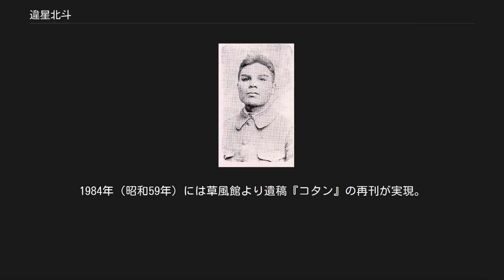違星北斗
違星北斗 違星 北斗（いぼし ほくと、男性、1901年（明治34年） - 1929年（昭和4年）1月26日）はアイヌの歌人・社会運動家。
 アイヌ民族の地位向上のための運動に一生を捧げ、その思想を新聞や雑誌に短歌の形で発表して、同時代のアイヌの青年たちに影響を与えた。
また道内のアイヌコタンを廻って、まずアイヌ自身が自覚し、団結することが必要であると説いた。
 バチラー八重子、森竹竹市と並ぶ、「アイヌ三大歌人」の一人。
「アイヌの啄木」と称されることもある。
著作に『違星北斗遺稿 コタン』（昭和5年・希望社、現在は草風館より復刊）がある。
 違星北斗は1901年（明治34年）、北海道後志支庁余市町大川町1丁目に、父甚作と母ハルの間の三男として生まれる。
 戸籍上の名は、違星 瀧次郎（たきじろう）だが、本来は竹次郎とつけられるはずだった。
代書人に口頭で頼んだところ、「タキジロウ」と聞き取られてしまって、そのまま登録されてしまったという。
親しい者は竹次郎、タケと呼び、本人は瀧次郎・竹次郎の両方を使っている（竹二郎とも書いた）。
 父・甚作は漁業（ニシン漁）を生業とし、また熊取りの名人であった。
祖父・万次郎は明治5年、東京芝増上寺境内に設置された開拓使仮学校付属の「土人教育所」に留学した1人であった。
成績優秀で、東京に残って開拓使の吏員となったという。
この万次郎はアイヌとしては最も早い時期に名字を名乗ることを許された一人で、父祖伝来のイカシシロシ（父系に伝わる紋）である「※」（正確には「※」の左右の点はない）から、「違星」と書いて「チガイボシ」という姓を作ったが、読み慣らされて「イボシ」と呼ばれるようになったという（「チガイ」は家紋の用語で「交差」を意味し、ホシは「●」を意味する）。
 北斗は幼い頃はガキ大将だったが、尋常小学校に上がると、アイヌであることを理由に、和人の同級生からさかんに差別を受けるようになり、次第に和人への反抗心を募らせてゆくようになった。
 1908年（明治41年）、教育熱心だった母ハルの方針で、当時のアイヌの子弟の多くが通った4年生までの「旧土人学校」ではなく、和人の通う6年の大川尋常小学校に入学したが、全校児童のうち数名しかアイヌが居ず、そのために激しい差別を受けた。
5年生の時にその母の死に接し、高等小学校への進学を断念して、1914年（大正3年）の卒業とともに働くようになる。
家業の漁業の手伝いのほか、林業や農業などの出稼ぎ労働に従事するが、社会においても、アイヌが受ける差別的待遇は変わらなかった。
 過酷な労働と、差別待遇への苦悩のためか、生来病弱であった北斗は17歳の時に重病に倒れ、その頃から思想的な方面に興味を持つようになる。
同じ頃、「北海タイムス」に掲載されたアイヌを侮蔑した短歌二首を見て、和人に対してさらなる反抗心を燃やすようになった。
しかし、ある会合で同席した和人の校長にかけてもらった言葉に衝撃を受ける。
何気ない心遣いだったが、北斗は感激し、それまで血も涙もないと思っていた和人に対する認識を一変する。
 小学校の恩師であった奈良直弥の影響で修養思想に興味を持ち、青年団の活動に参加したりと、むしろ積極的に和人の中に入って学び、「アイヌも、アイヌとしての自覚を持った上で、同じ日本臣民として、和人に伍して劣らない立派な人間、社会に役立つ人間にならなければならない」といった考えを持つようになってゆく。
また、この過程において、大正12年7月に徴兵され、軍隊（陸軍旭川第7師団輜重輸卒）に入隊したことも、大きく影響したと思われる（おそらく病気か何かの理由で、1か月あまりで除隊している）。
 この頃から、北斗は恩師奈良直弥の指導の元、幼なじみの中里凸天ら余市コタンの若者たちとともにアイヌ青年の修養団体である「茶話笑学会」（「笑楽会」と書く資料もある）を結成し、勉強会や機関誌「茶話誌」の発行など、意識向上のための活動を始める。
また奈良の紹介で西川光次郎が主宰していた修養雑誌「自働道話」の熱心な読者となり、その縁で北海道に訪れた西川光次郎と出会う。
 奈良直弥や、そのころ余市の小学校に赴任してきた訓導の古田謙二（冬草）の影響で俳句を作りはじめ、余市の句会に参加し、東京の句誌「にひはり」に投稿を始めたのも、この頃である。
 1925年（大正14年）2月、西川光次郎の斡旋で、東京府市場協会の事務員の職を得た北斗は念願の上京を果たす。
市場協会は...